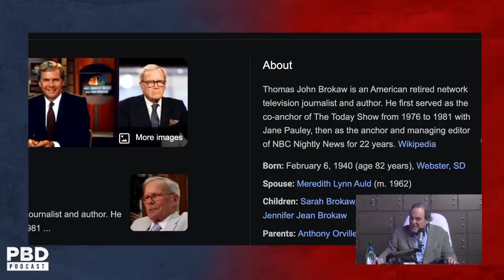Oliver Stone Explains Why Russia Really Won WW2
Patrick Bet-David Podcast Episode 133. In this short clip, Oliver Stone and PBD discuss how the Russian's helped America win World War 2.